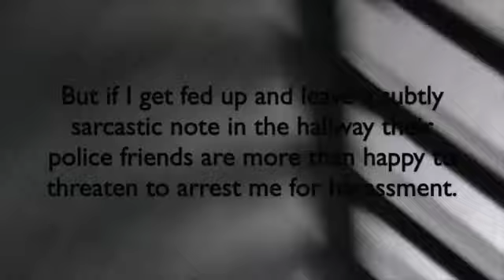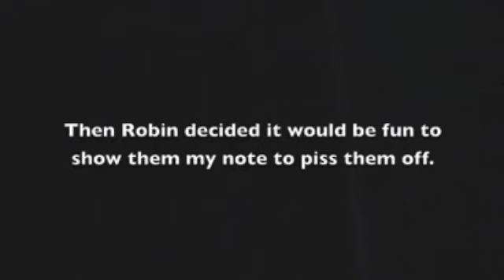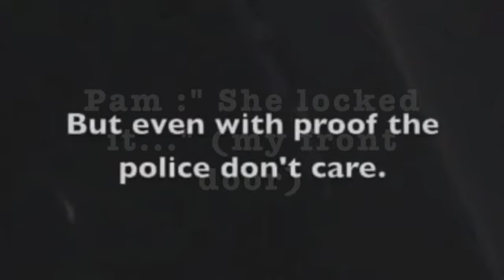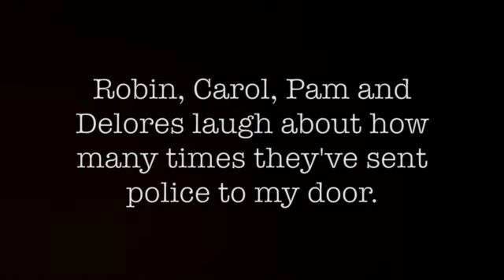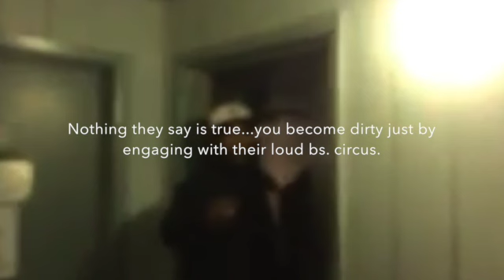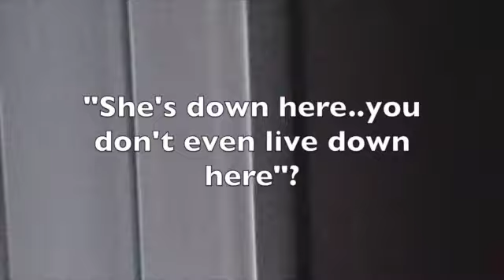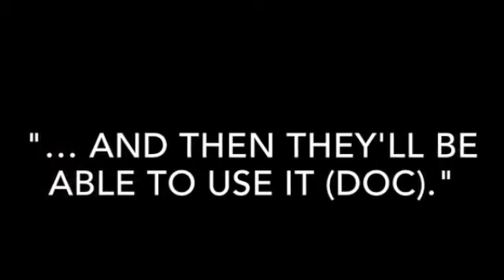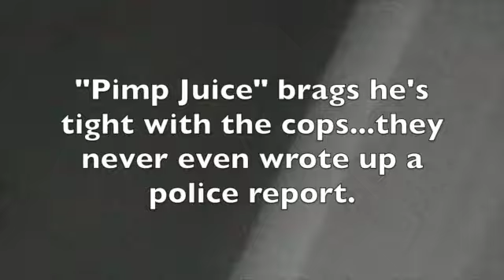2006-2016 The Anatomy of Slander Happy Anniversary Bldg 7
Peekskill's New Multi Millionairess Wants What from me (for the past 10 yrs)
Millionaire Thug Accuses Con Edison of Breaking into Electrical Closet AND squats in a condo apartment fighting eviction after not paying the complex common charges for almost ten years (possibly longer). yet she'll drive by my place to this day just to hassle me, threaten to sue me...after all the damage she and her family have already done...incapable of a simple apology. It's mind boggling.
Still after 10 years of abuse, damage, pain, more piano...even just recently...as if she's not responsible for me ending up with nothing in old age, sick, crippled and dying and she STILL wants to take from me to try to force me onto the street. I think this is how this "community"vindictively creates a prostitution industry both out of misguided hatred and desperate poverty. hatred in genes so deep...